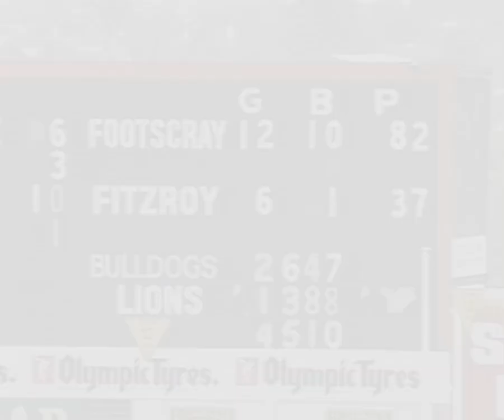FNWB.com.au - Steve Kretiuk